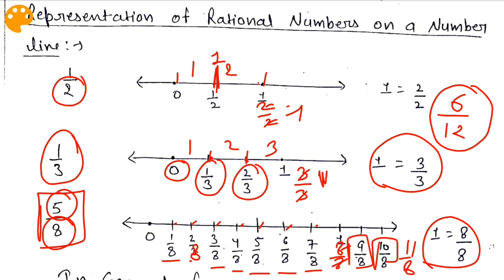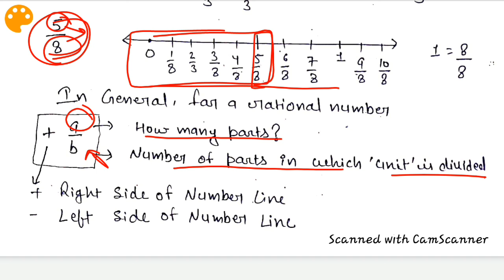Ncert Class 8 Maths Chapter 1 || Distributivity Over Addition & Subtraction for Rational Numbers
Hello students, in todays video we are going to discuss Distributivity over addition and Subtraction for Rational  Numbers and representation of rational  numbers on number line of Chapter 1, Rational Numbers , Class 8 NCERT . Comment chapter no. or name for next video.

what are the rational numbers?
general term of rational numbers.
natural number
whole number
integers
positive integers
negative integers
closer property for rational numbers
Cummutativity for rational numbers
associativity for rational numbers
additive inverse
multiplicative inverse
additive identity
multiplicative identity
representation of rational numbers on number line
rational numbers between two rational numbers
Distributivity over addition and subtraction